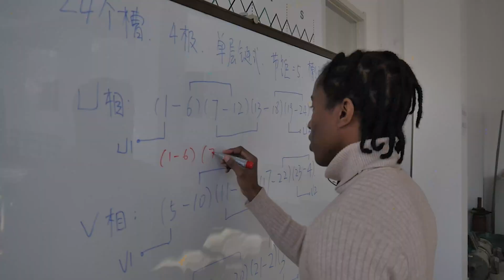ROBOTICS ENGINEERING LAB [Shenyang Institute Of Engineering] china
Shenyang Institute of Engineering
International School of Research and Development